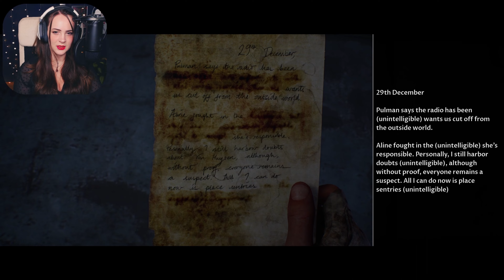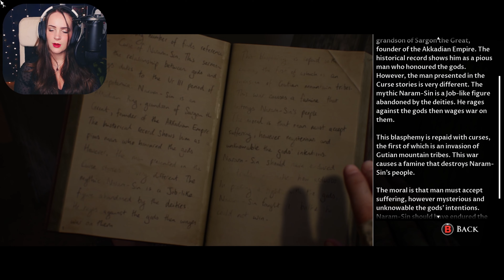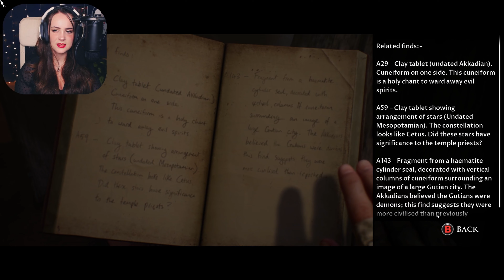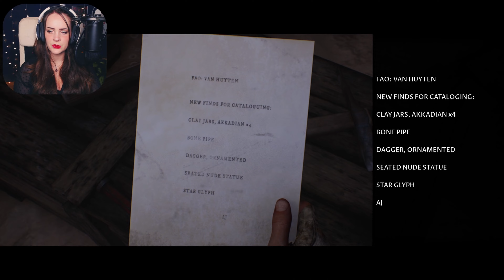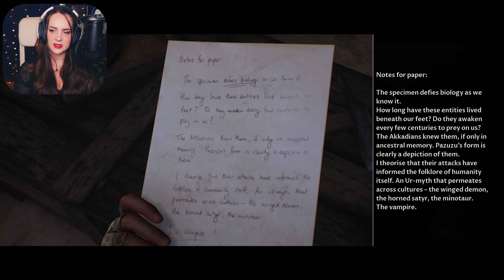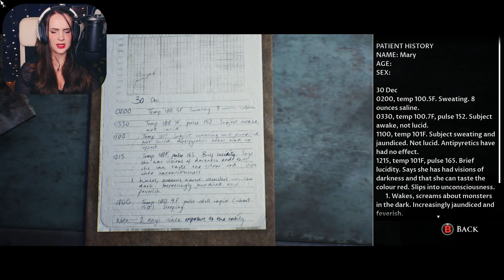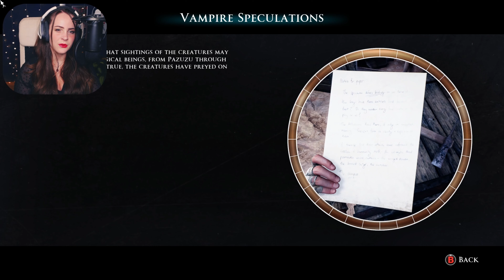They Are COMING | House of Ashes | Blind Let's Play | Part 8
Let’s play House of Ashes together!! After somehow having managed to struggle my way through Man of Medan and Little hope, it is now time to see what horrors House of Ashes has in store for us! Let's go through these ancient tombs together and see how many people we can keep alive while an unknown horror stalks us from the shadows!

The Dark Pictures Anthology is a series of standalone, cinematic branching horror games where the decisions you make in the game determine the story and the outcome you receive. House of Ashes is the third game in the series.

Key Features:
- Navigate the underworld and escape a terrifying threat
Fight your way out of a buried sumerian temple against hordes of deadly monsters that have claimed you as prey.

- The enemy of your enemy is your friend
This time, your crew is composed of 2 opposing factions that rarely see eye to eye. Can you put aside your character's rivalries to fight together as one ?

The two critically acclaimed multiplayer modes are back. Share your story online with a friend or aim for safety in numbers through the offline 5-player pass-the-pad mode.